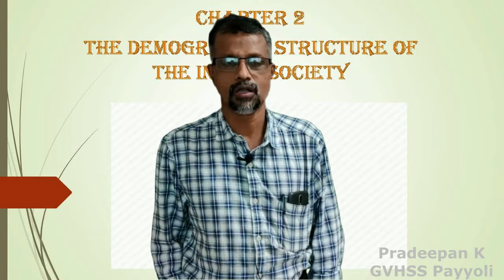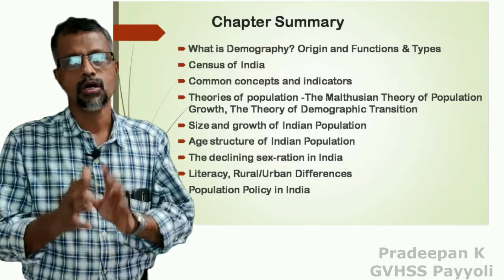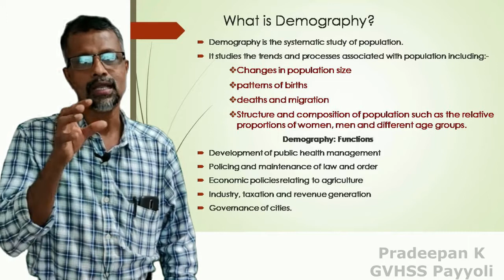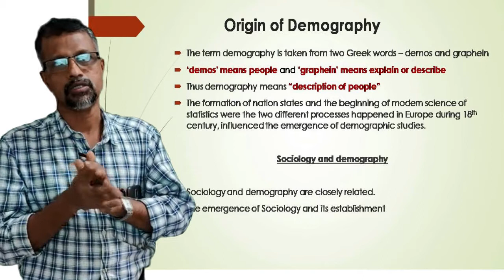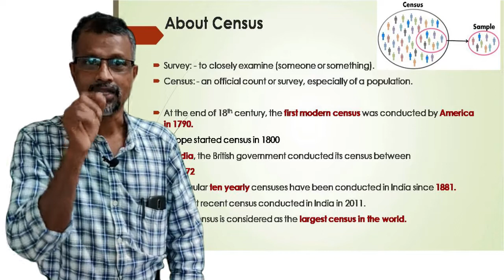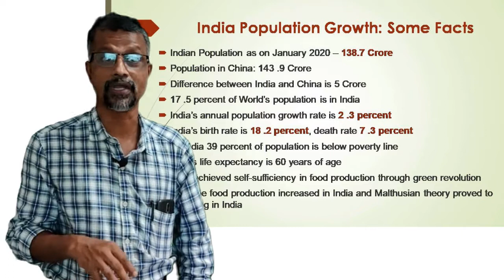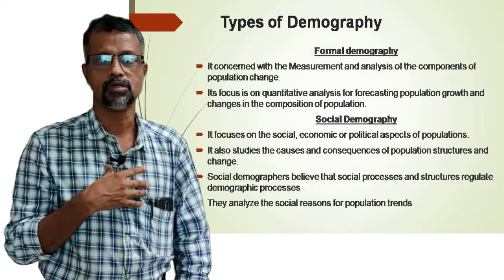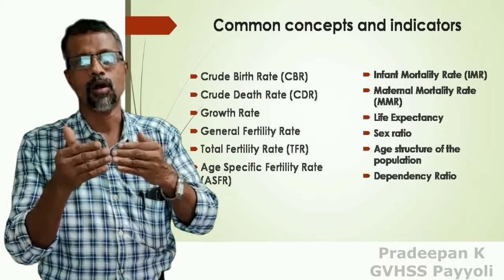Sociology chapter 2 - Part 1 - Pradeepan K - GVHSS Payyoli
Sociology chapter 2 - The demographic structure of the Indian society - Part 1 - Explanation by Pradeepan K - GVHSS Payyoli